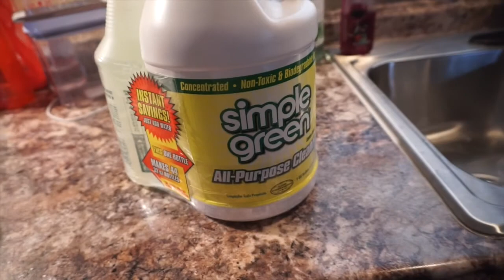Sunday Big Breakfast Day